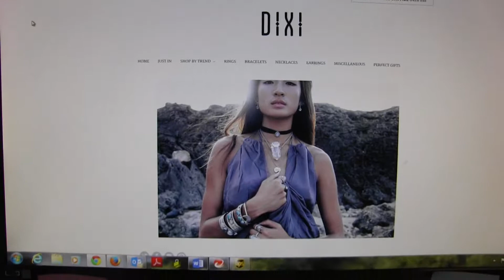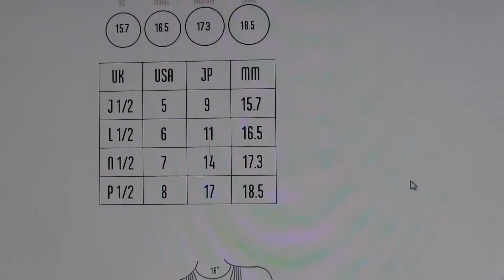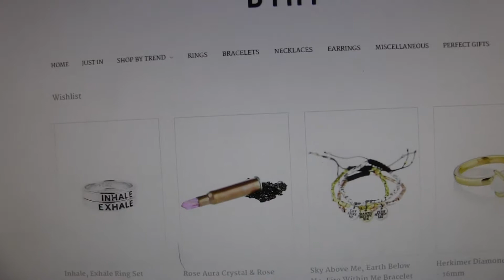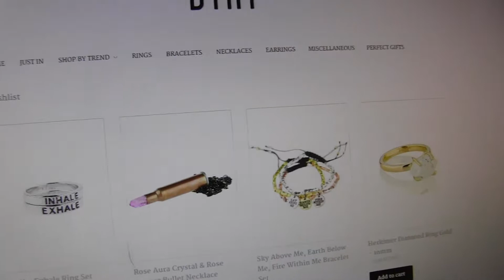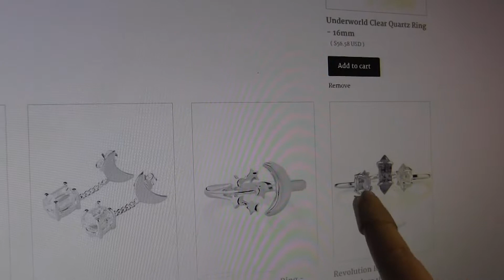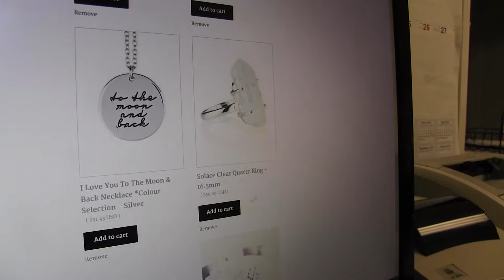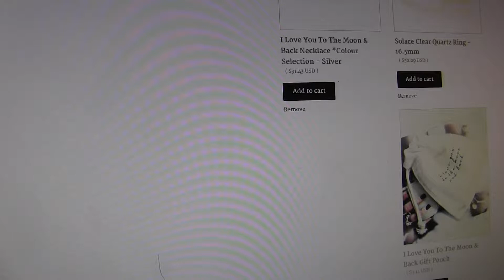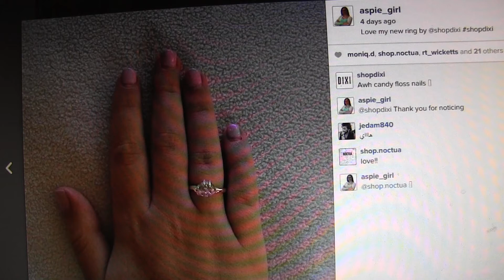Shop Dixi Website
Temple Grandin